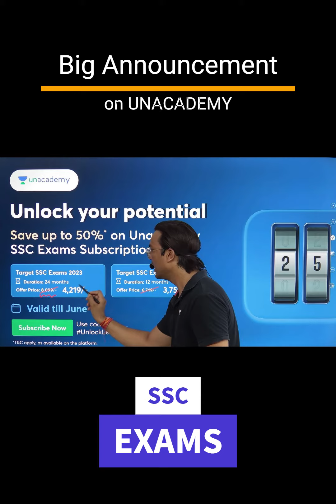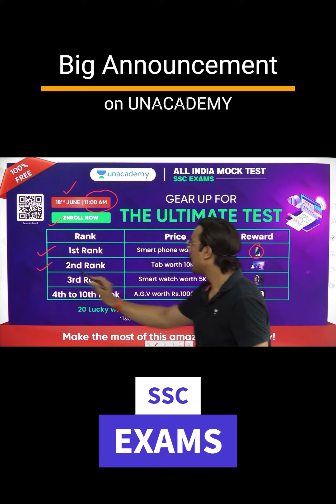Don't Miss the chance | Save upto 50% on Unacademy SSC Exam Subscription | Enroll Now